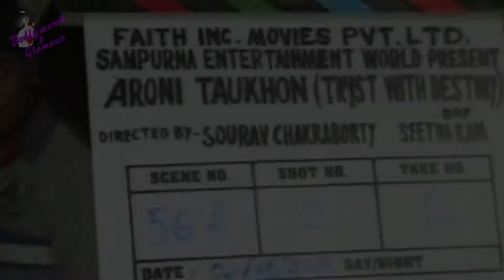On Location Shoot of Prateik Babbar's Bilingual film 'Auroni Taukhon' Tryst With Destiny